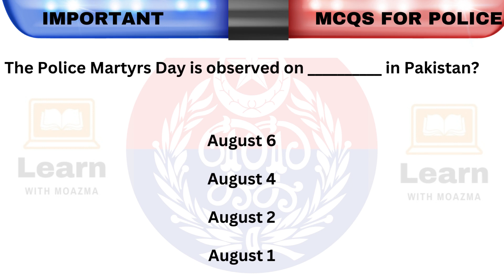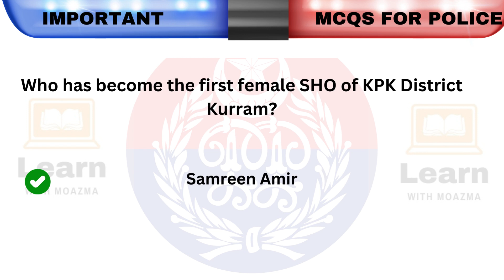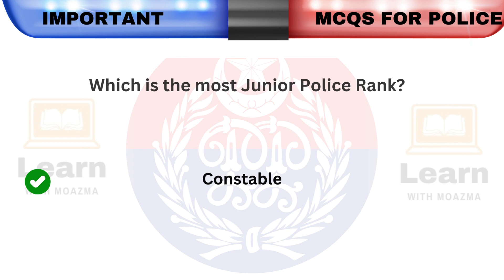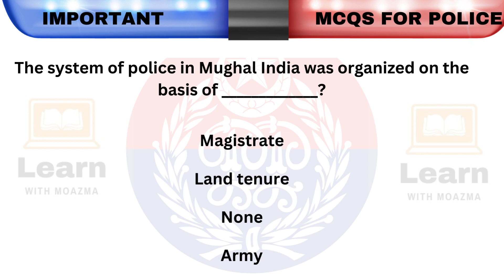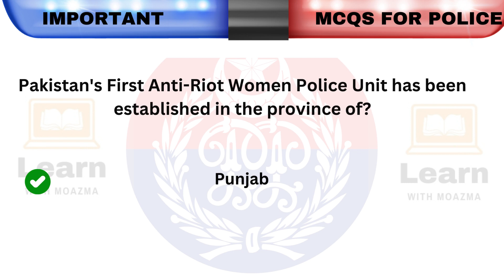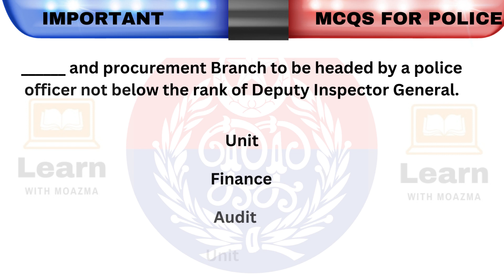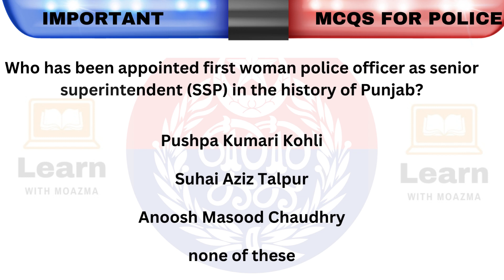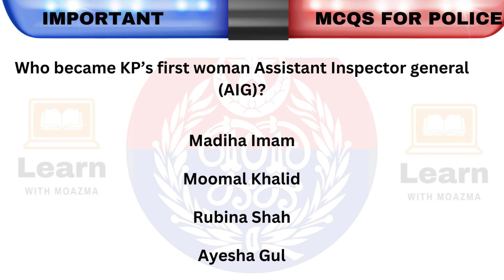Intellegece officer Important mcqs | ASI | Sub inspector | Constable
Prepare for your career in the police department with these important multiple-choice questions for intelligence officer, sub inspectors, and constables and ASI. Test your knowledge and ace your exams!